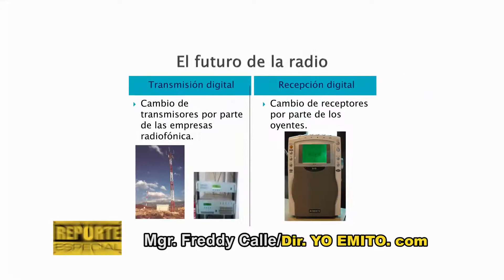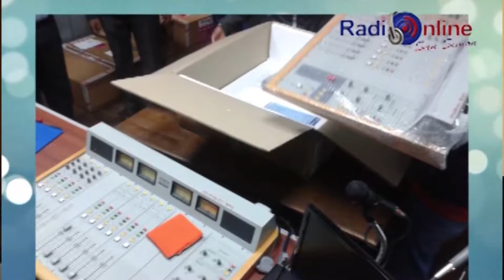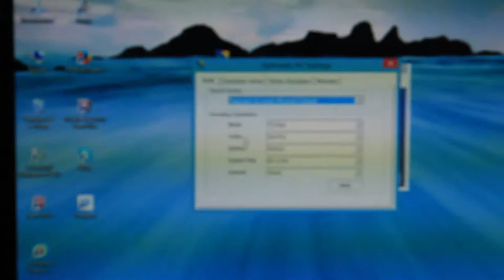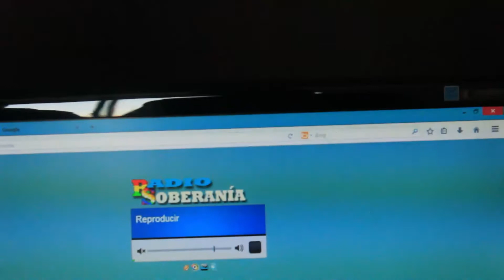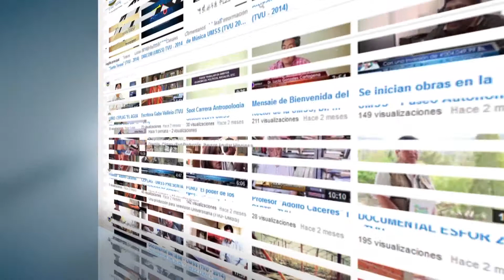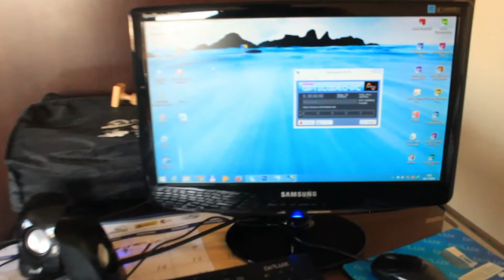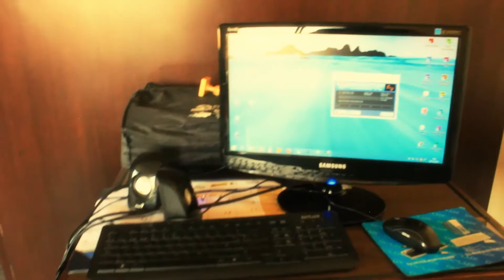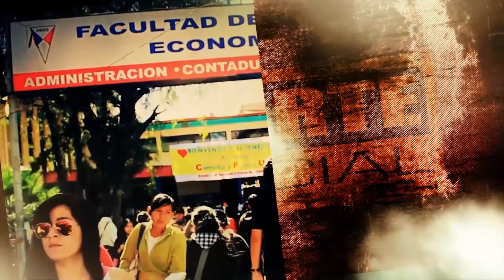Reporte Especial (La Radio Online)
Una producción para Televisión Universitaria (TVU- UMSS)
Dirección: Jheyson Aguilar Hinojosa.
Post-Producción: Luis Fernando Condarco
Cámara: Edwin Pastrana
Apoyo:  Ibis Jafet Navarro Quiroga.
"Carrera de Comunicación Social - UMSS"
Facultad de Humanidades y Cs. de la Educación
Cbba - Bolivia - 2015